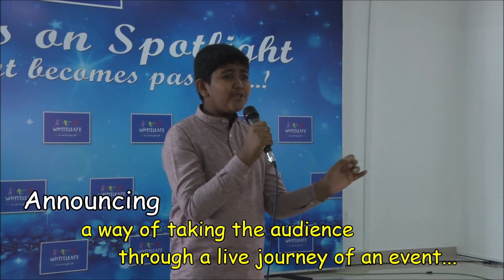A Child's Journey through WHYTELEAFE - Helitha's story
While the society is swiftly changing, we find kids with multiple talents. With the increase of talents, we also see that the level of self-regard is also increasing among kids. We at Whyteeafe are fortunate enough to witness outstanding students who have big hearts with generosity…
Helith Athukorala of grade 7 joined Whyteleafe in 2017 and has already been recognized as a child with multiple talents. His inborn talent is singing. He was able to become the “Best Singer” in junior category within few months of joining the academy. Unlike many other singers around, he is extremely comfortable in singing both English and Sinhala. This truly amazing talent of singing has given him many opportunities over the last couple of years.
Once we identify a certain talent in a child, we hesitate not to always provide them opportunities to showcase their skills on TV and Radio programs. We as a responsible academic organization do not encourage our children to perform in any TV/Radio show. We will always go with programs that are highly suitable for children. Similarly Helitha was given a chance to be a play back singer in the movie “Thaala” and he starred as the leading child actor in a TV drama that was created for children’s day 2018. He did present a Radio Program as well for ITN.
Helitha has immensely improved in his verbal skills within a very short period of time. He is well fluent in speaking both Sinhala and English. He has a very imaginative thinking which he uses in public speaking, Announcing and in Acting. He comes up with unique ideas to present himself in different roles. The creativity he puts in to a certain performance is truly admirable. He was chosen for the Whyteleafe in-house drama – Poth Gullee in the same year he joined, to play the character of Rupert Johns. Later he was asked to play one of the main characters of the drama – Bruce- which involved a much bigger role than what he was playing. Helitha was adjustable in transforming in to a whole new performance and he successfully concluded his act within a very short session of practice.
Helitha has actively participated in the Whyteleafe Young Entrepreneurship program for two years while being success on marketing his products, the dream catcher and the wrist band made out of Popsicle sticks. Dancing is one of the other areas where he is very much talented. What is prominent in him is not just the performing artistic skills, But his academic skills as well. He is very much studious and is doing extremely well in his studies.
He is not recognized only for his skills in performing arts but also for his good qualities. He is a child who can be happy for the achievements of his fellow students. He is humble and descent. He respects everybody around him. A child like him, who is kind at heart will always be a positive and pleasant influence to the society.